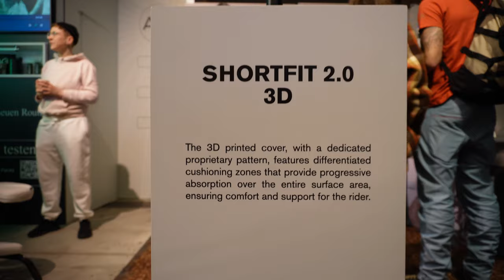KOLEKTIF 2023 Berlin Bike Fair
Every year I visit the Berlin Kolektif bike fair to try and find fixed gear and urban cycling-related gear.

All Musics by @ymefresh :
Artist: Yme Fresh & Shiin
Song: Go Outside (Carnival Keys Instrumental MIx)

Artist: Yme Fresh
Title: September Rain
Spotify link to the song

Song: Power Vs Force (Primal Instrumental)